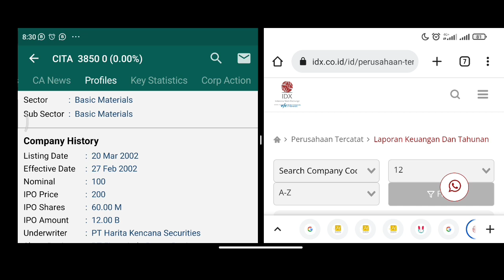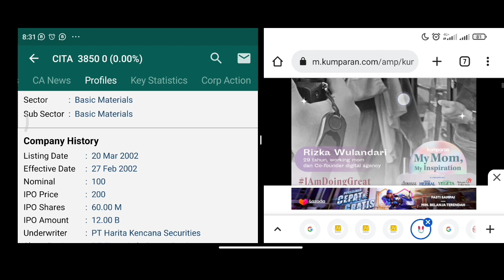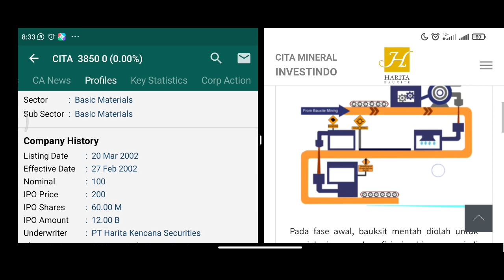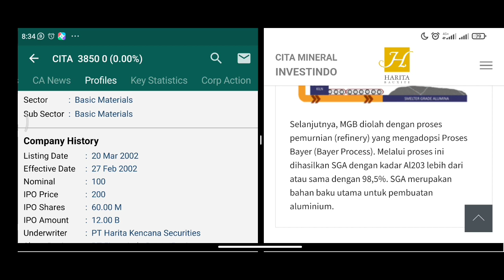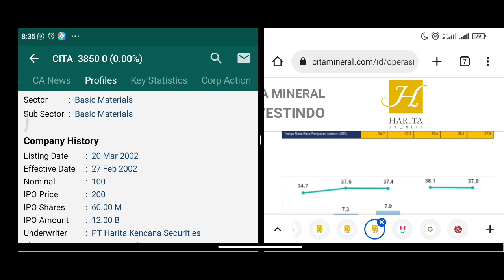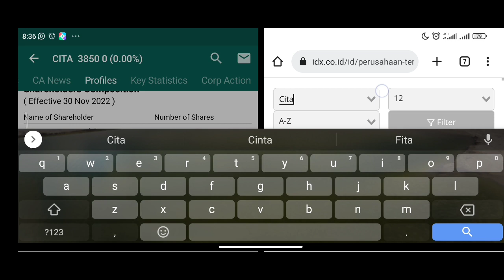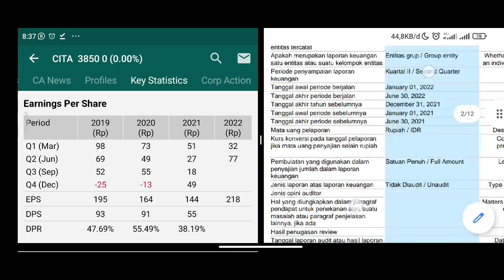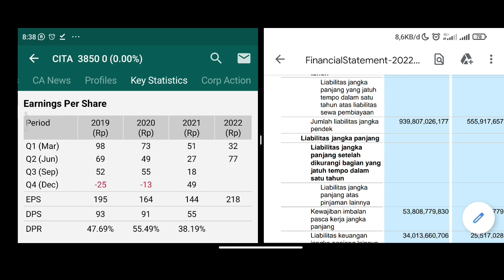Cita Mineral Investindo Tbk saham CITA mitra ADMR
bagusnya kolaborasi